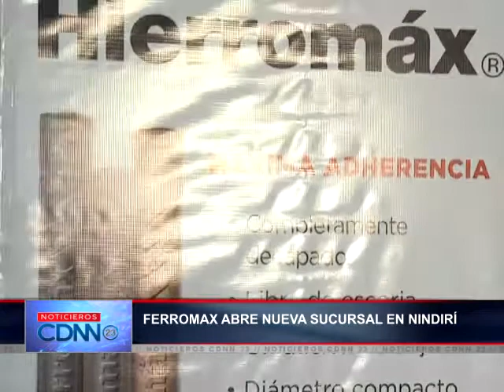Ferromax abre nueva sucursal en Nindirí